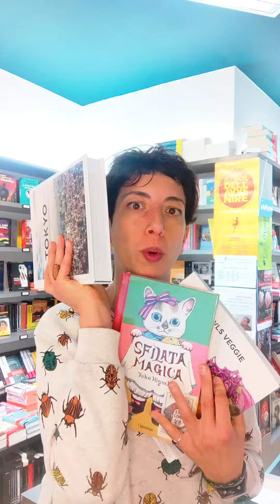aperitivo 10 maggio al Frida Concept Cafè per L'IPPOCAMPO editore